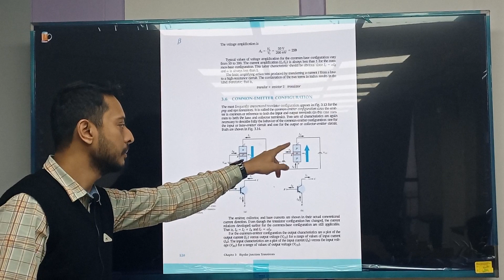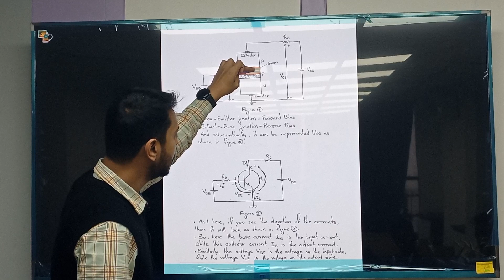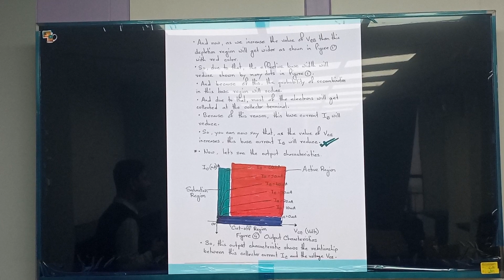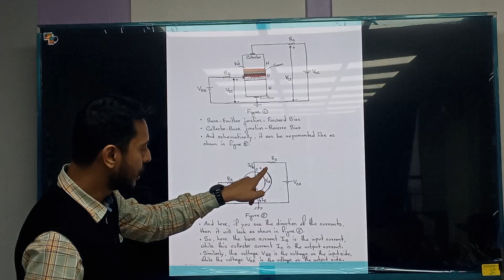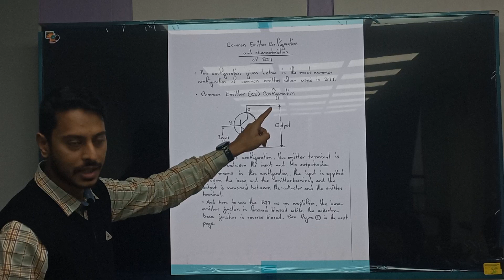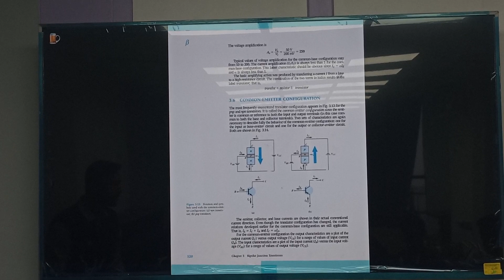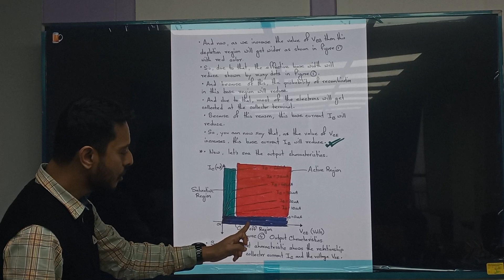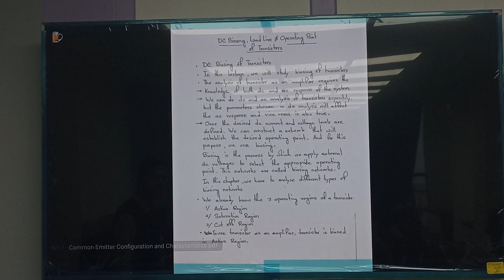Electronic Circuit I | Lecture-3 | Part-4| EEE | Buland Taslim| University of Scholars